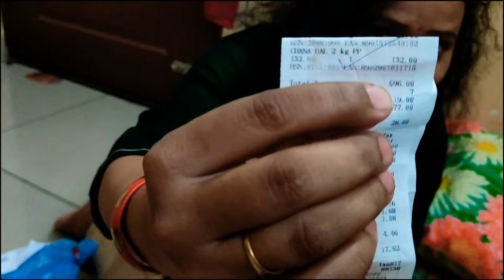super saver jio Mart vlog | Jio mart shopping | jio mart shopping vlogs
Jio mart shopping Super saver jio jiomartjiomart free# shoppingthings to do in kolkatakolkata family Vlog# funny blogs
Super saver jio jiomart
jio mart
jiomart free shopping
kolkata vlog
daily vlogs